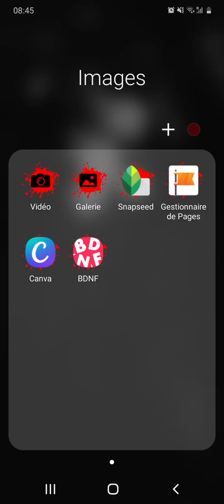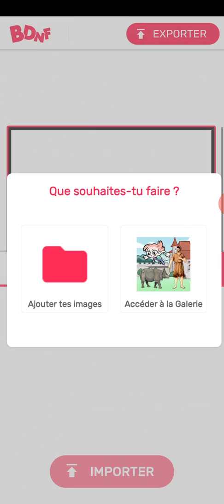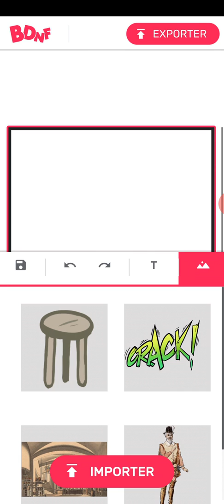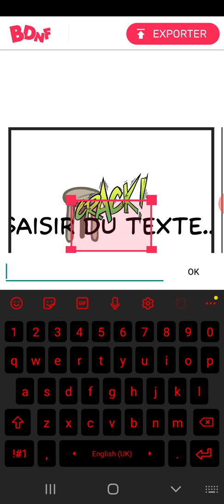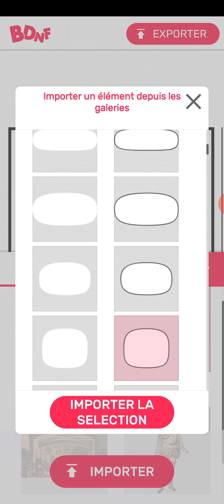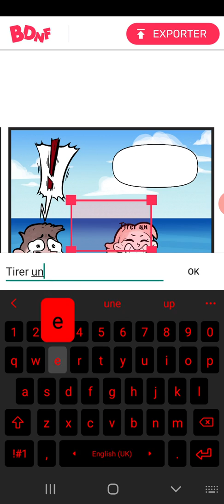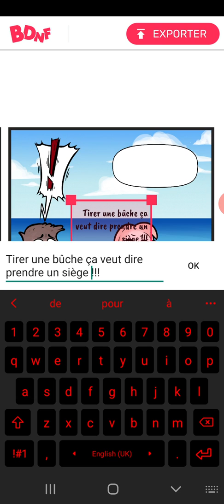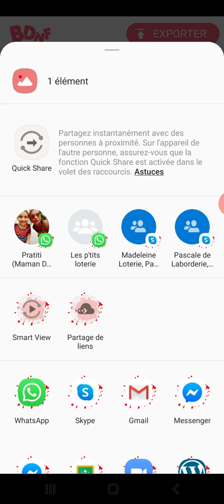TUTORIEL BDNF / BDNF TUTORIAL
Description: BDnf est l'appli à utiliser pour le concours BD des AF d'Inde et du Népal. Voici un petit tutoriel pour vous montrer comment l'utiliser.
BDnf is the app to use for the comics contest of AF India-Nepal. Here is a short tutorial to show.ypu how to use it.